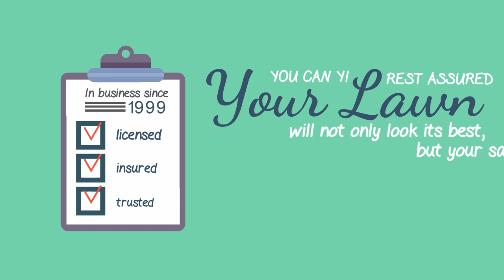Contoh video animasi Lawn Care, perawatan kebun, membersihkan perkebunan